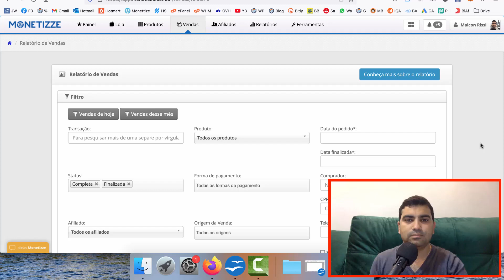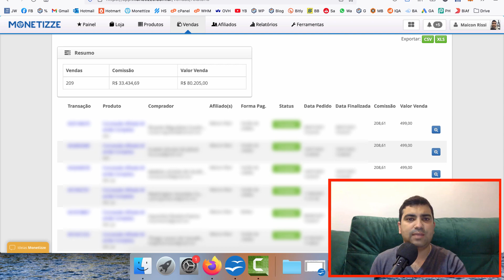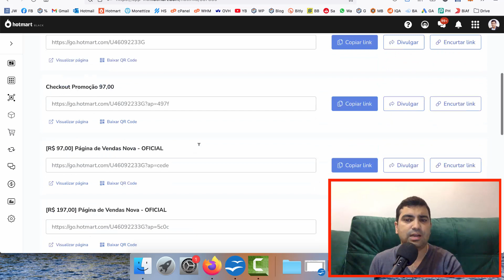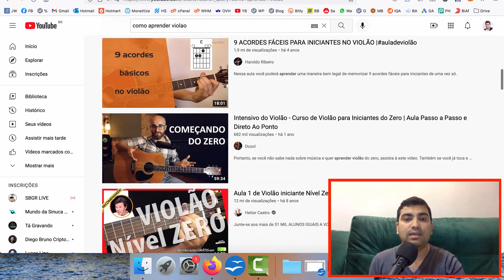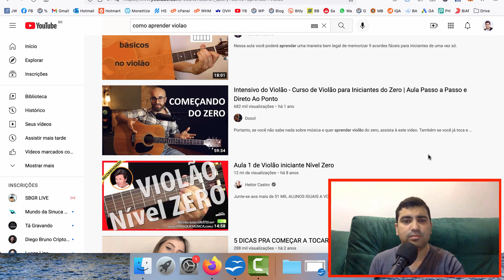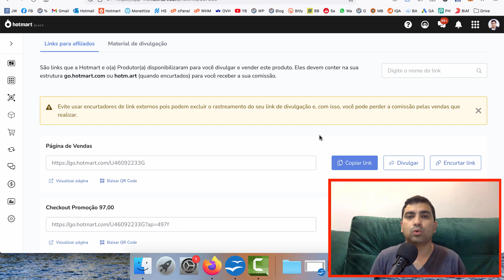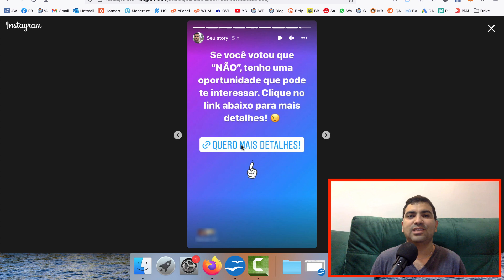Como Ganhar Dinheiro Na Internet De Verdade Passo a Passo - Dinheiro Online - Marketing Digital 2023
Aprenda como ganhei mais de 30 mil reais! 😉

Muitas pessoas procuram uma forma de aprender como ganhar dinheiro na internet, como trabalhar em casa e como ganhar dinheiro online de verdade, mas ficam perdidos sem saber o que fazer, qual o passo a passo, qual site acessar, qual ferramenta entrar e assim por diante.

Se você cansou de só trabalhar, pagar contas, ficar sem tempo e sem dinheiro, preste muita atenção nesse vídeo, que na verdade é uma aula (tutorial), onde ensino em detalhes, quais os passos que você precisa dar para ganhar dinheiro todos os dias. Já pensou acordar todo dia e ver que entrou dinheiro pra você?

Se você quer conquistar sua tão sonhada liberdade financeira, ter mais tempo livre, ganhar mais dinheiro e dar um conforto a mais para sua família, esse vídeo pode te ajudar muito. Tem como ganhar 20 reais por dia, 100 reais por dia, 200 reais por dia, 500 reais por dia, 1.000 reais por dia e por aí vai.

São ótimas dicas (principalmente para os iniciantes) que estão perdidos sem saber o que fazer. Se essa essa é a sua situação, recomendo que anote minhas dicas e coloque em prática, pois você só terá resultados se aplicar e fazer o que tem que ser feito até dar certo.

Você pode aplicar minhas dicas basicamente usando um celular (smartphone), um computador, um notebook ou um tablet.

Dependendo do seu esforço, tem como ganhar dinheiro rápido e fácil, mas não significa que não precisa fazer nada. Se você quer ganhar dinheiro facilmente e rapidamente sem trabalhar, esse vídeo não é pra você!

Essa estratégia precisa de investimento para conseguir aplicar, mas tem outras maneiras gratuitas, onde é totalmente de graça para colocar em prática. Tem como até ganhar dinheiro sendo de menor (com menos de 18 anos), desde que algum responsável pela pessoa (maior de idade) permita que use seus dados na internet.